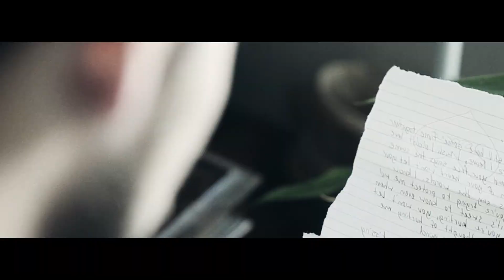Dark Sahara - Afterglow (Official music video)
This is the official music video for the song Afterglow by Dark Sahara. Hope you enjoy it!